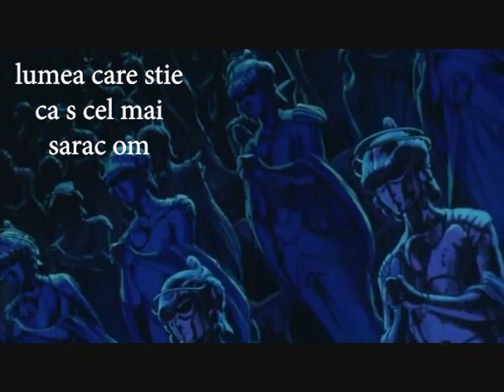da mi bani bosel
cand n ai bani si faci edituri sa zici ca n ai bani

there is no rock bottom
mfs be livin in the nucleum